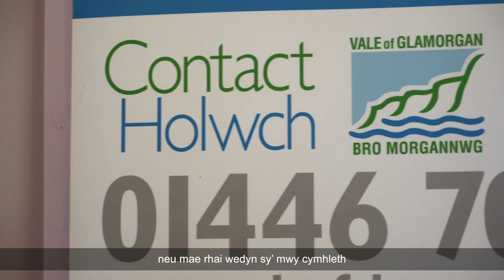Gwerth uwchsgilio (Isdeitlau Cymraeg) / The value of upskilling (Welsh subtitles)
Wrth ymateb i ofynion safonau'r Gymraeg, mae Cyngor Bro Morgannwg wedi newid sut mae'n delio â galwadau ffôn yn ei ganolfan gysylltu. / In response to Welsh language standards requirements, and as it looked for ways to work more efficiently, Vale of Glamorgan Council has changed how it deals with telephone calls within its call centre.